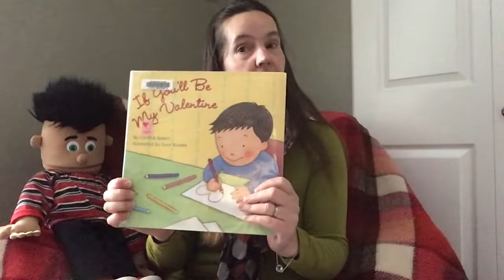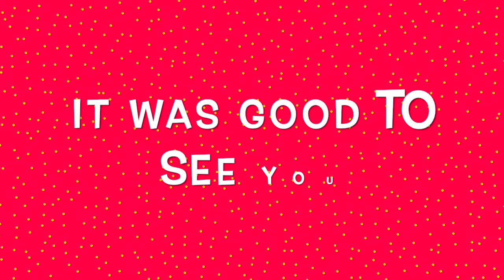Spring 2022 Storytime Feb 9th